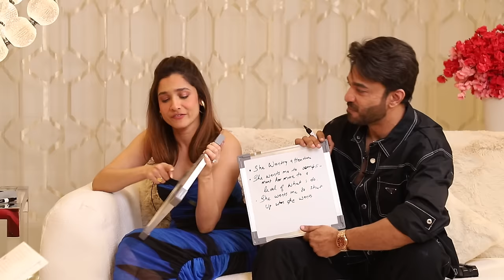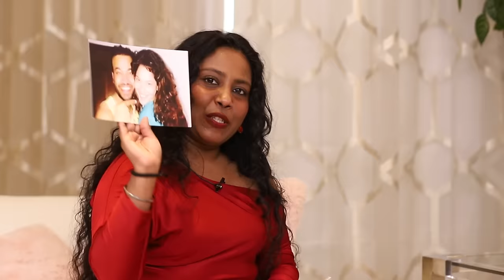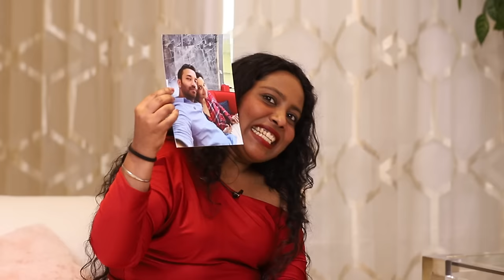Valentine's Day Special with Ankita Lokhande & Vicky Jain, 'He remembers smallest details about me'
Ankita Lokhande and Vicky Jain are one of the much-loved couples in the entertainment industry, and on this special occasion of Valentine's Day, Pinkvilla shot an exclusive video with the former Bigg Boss contestants. They travelled down the memory lane,  answered questions about each other and expressed their love for each other. Watch the video till the end.

0:00 - What to expect?
0:49 - Introduction
1:12 - How well do you know your partner?
15:18 - Time travel through images
19:34 - Love Scrabble
22:22 - Cute banter over gift hamper
23:10 - Outro

Hindi Rush